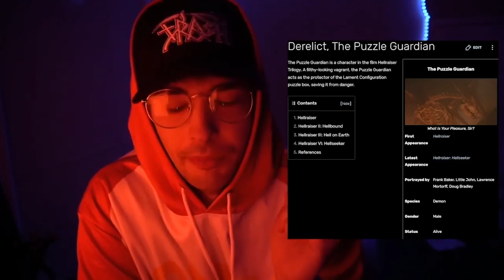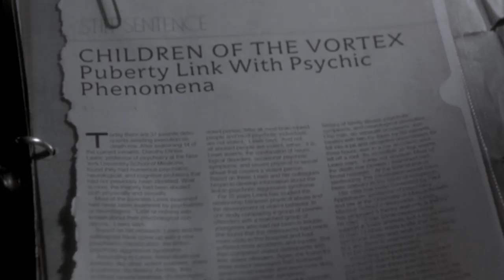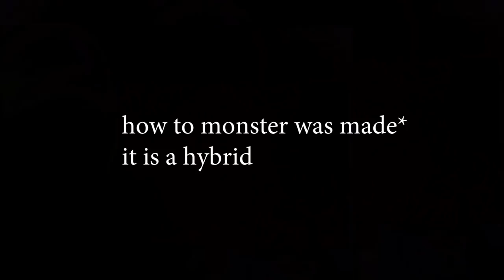One Punch Man is based on Hellraiser... (Mind Blown)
Why One Punch Man is just Hellraiser with Extra Steps